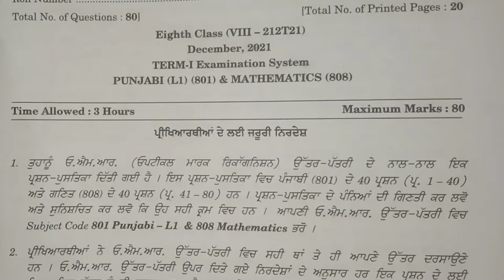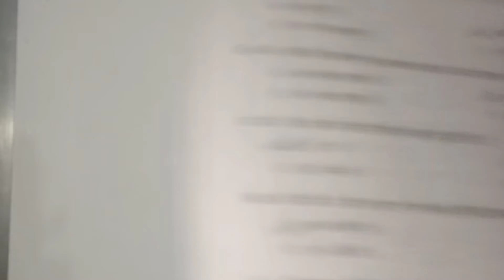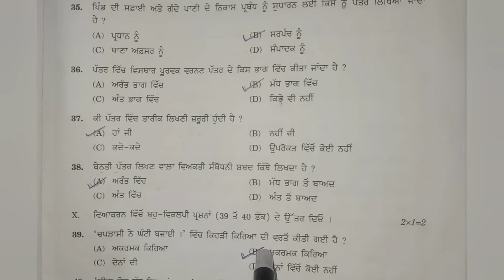8th class Punjabi real board paper full solved || success here